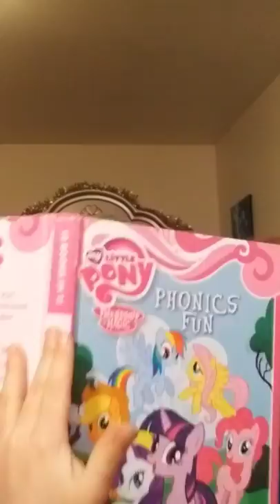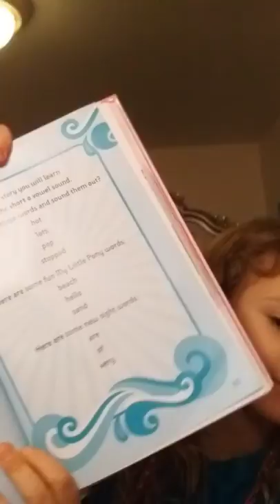Let's switch bodies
Juliette and her mom switch bodies.